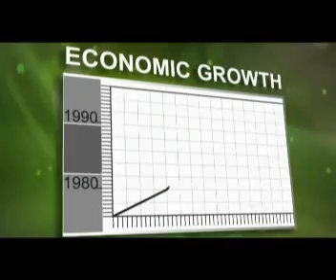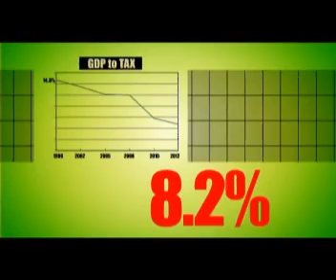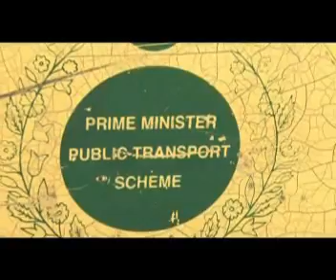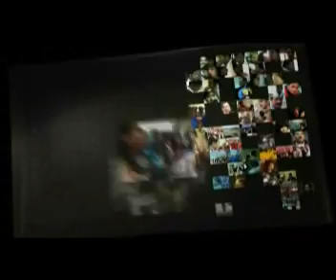Nawaz Sharif Documentary